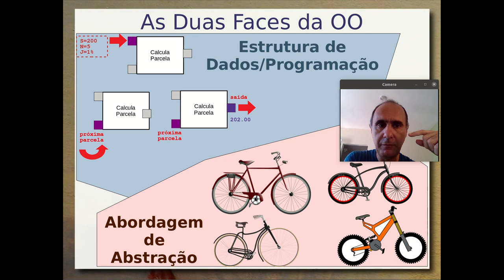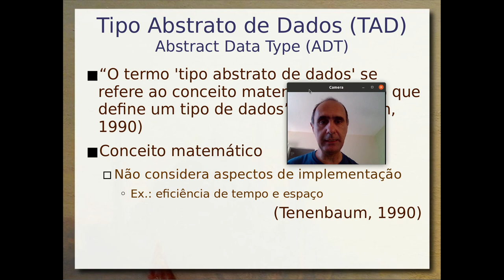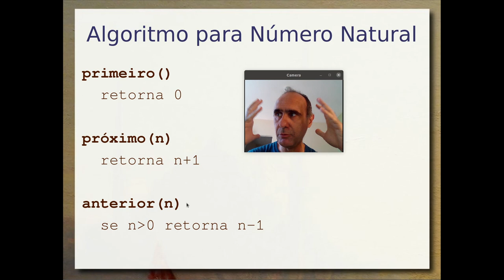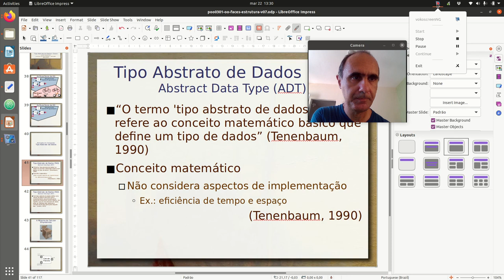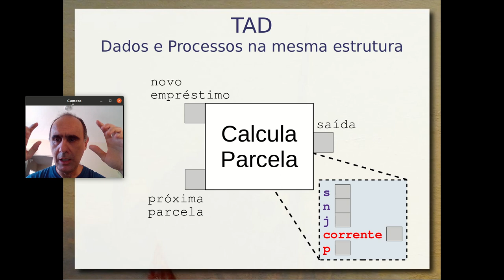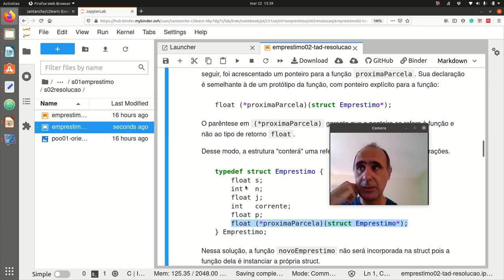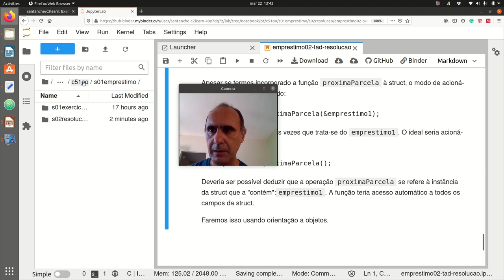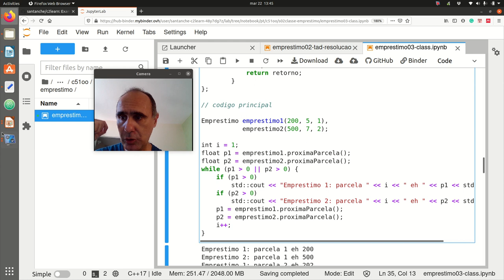Tipo Abstrato de Dados e Orientação a Objetos - Aula 22/03 – Programação Orientada a Objetos 2021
Concluindo o ciclo iniciado no laboratório lançado em dois vídeos anteriores, este vídeo expande a resolução do exercício resolvido no vídeo anterior para tratar da noção de Tipo Abstrato de Dados (TAD) e como ela pode ser aplicada na modelagem de um serviço e como extrapolar para o conceito de classe.

É dada uma primeira visão de como classes em orientação a objetos (C++) se alinham com o princípio de TAD. Trata-se de uma primeira visão não aprofundada para se antever a meta.

O laboratório é desenvolvido sobre o C e C++, já que ainda não foi introduzido o conceito orientação a objetos nem Java. Ele é desenvolvido sobre o Jupyter e pode ser encontrado nesse endereço